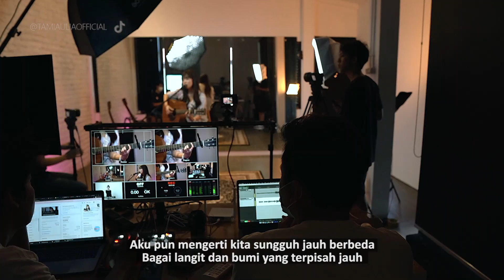TAMI AULIA | TERRY - TEPATNYA MALAM MINGGU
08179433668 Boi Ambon